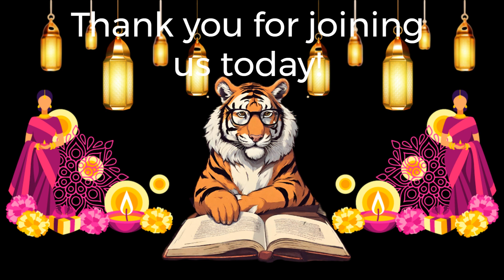Diwali Explained: The Festival that Lights up Hearts | Brainy Whiz Learning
🪔✨ Join us in a magical journey through the Festival of Lights! In this special episode of Brainy Whiz Learning, we explore the enchanting world of Diwali, a celebration that brings families and communities together in joy and unity. Learn about the legends, traditions, and delicious treats that make Diwali a truly special occasion.

🕯️ Discover the heartwarming story behind Diwali, where Lord Rama, Sita, and Lakshmana's triumph over darkness is celebrated with lamps and lights. We'll also take a closer look at the beautiful customs like Rangoli, mouthwatering sweets, and the excitement of sparklers and fireworks!

🌟 While we share images that represent Lord Rama, Sita, and Lakshmana, it's important to remember that these are artistic interpretations, and there are many different ways artists imagine these characters. Just like reading a storybook, each artist brings their own creativity to the tale!

🎁 Diwali is also a time for giving and sharing. Discover how families exchange gifts and spread joy, lighting up someone's day just like the lamps light up the night.

Join us in celebrating this beautiful festival of love, light, and togetherness. Wishing you all a bright and joyous Diwali from Brainy Whiz Learning!"